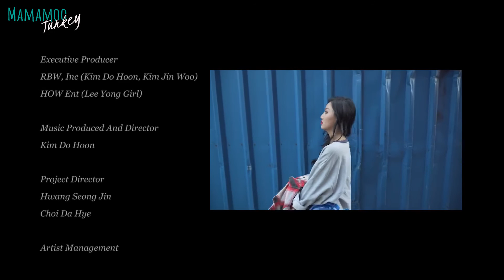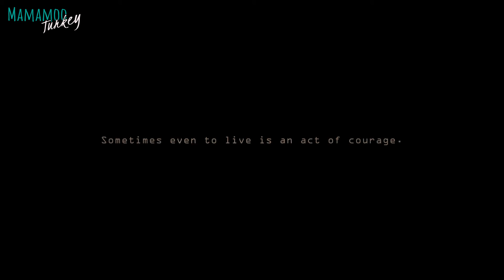HWASA - Be Calm (Türkçe Altyazılı)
Mamamoo'nun 6. mini albümü 'Yellow Flower'ın 4. parçası Be Calm Türkçe çevirisi ile sizlerle!

Keyifli dinlemeler! ^^

MAMAMOO - Be Calm - Turkish Subbed

Çeviri & Video: Mamamoo Turkey

COPYRIGHT: RBW ENT